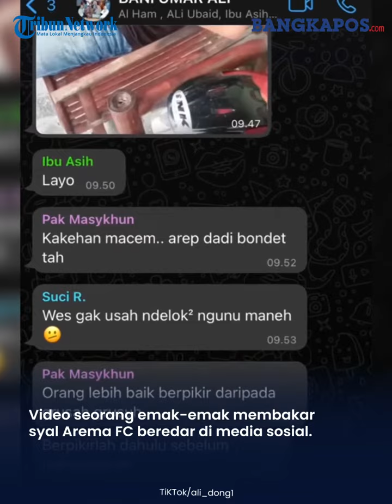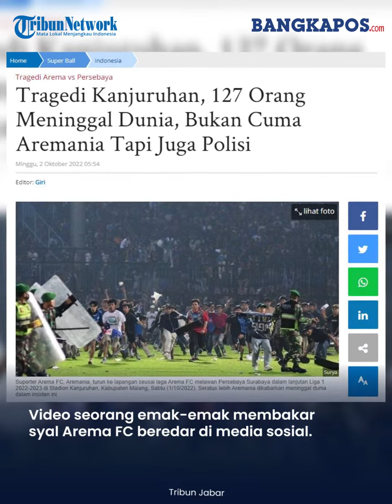Viral Aksi Emak-emak Tak Ragu Bakar Atribut Arema